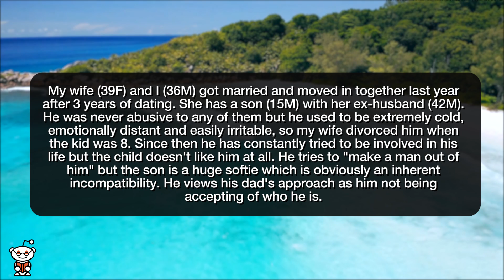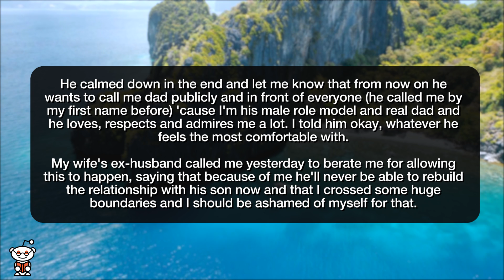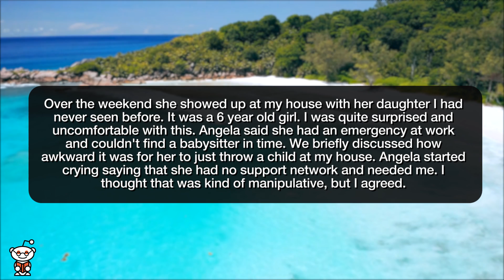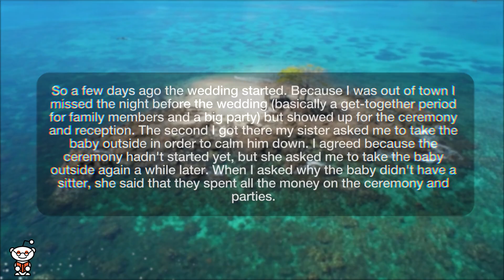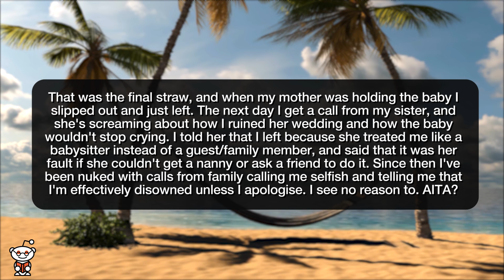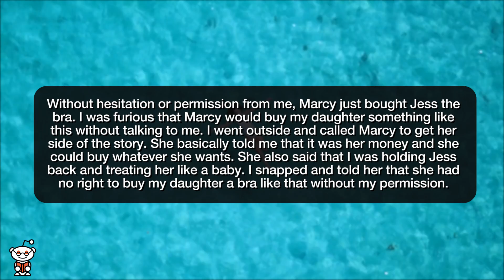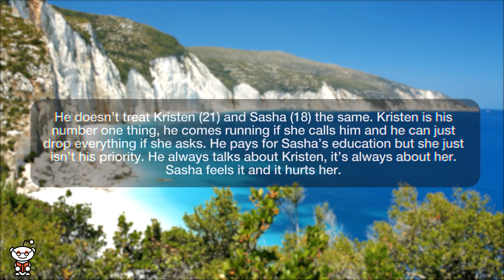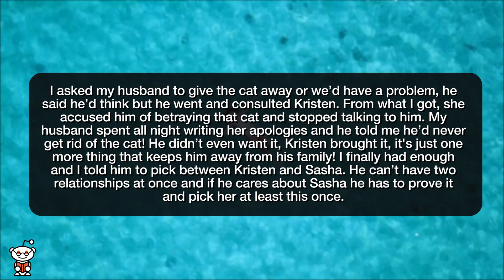r/AmITheAhole | TAKE OFF YOUR SISTERS BRA!!! - Reddit Stories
Storytime Reddit Stories r amithejerk? where AITA for allowing my stepson to call me dad? AITA for leaving a child with a babysitter without the mother's permission and then being rude? AITA for walking out of my sister's wedding after she tried to use me as free childcare? AITA for taking away the bra that my Sister bought for my Daughter? AITA for asking my husband to choose between his daughters?

Story 1 00:00
Story 2 03:15
Story 3 05:45
Story 4 08:55
Story 5 11:45